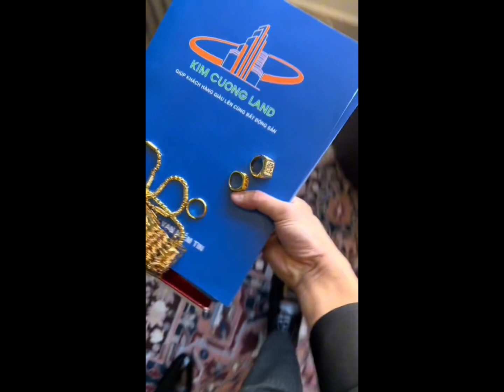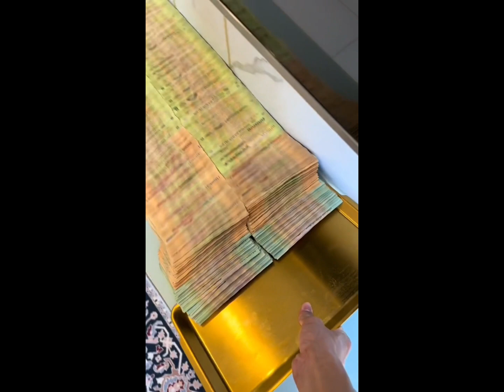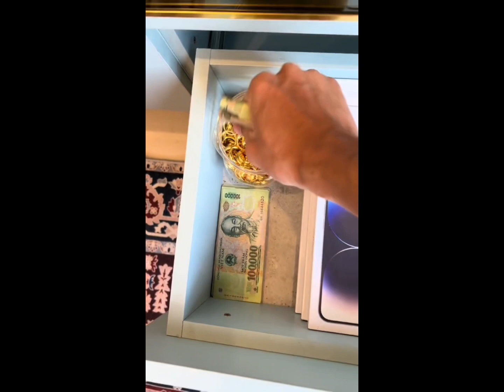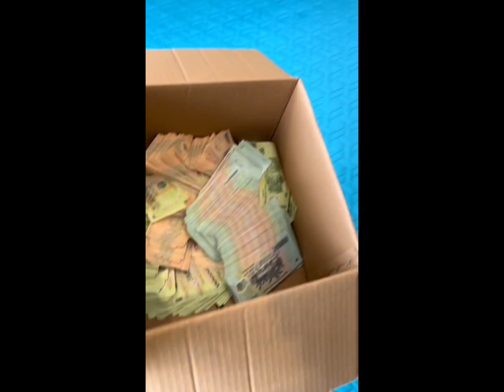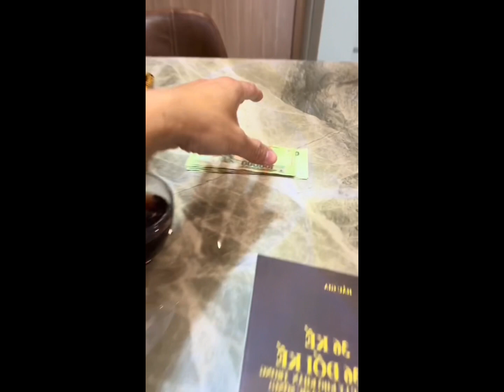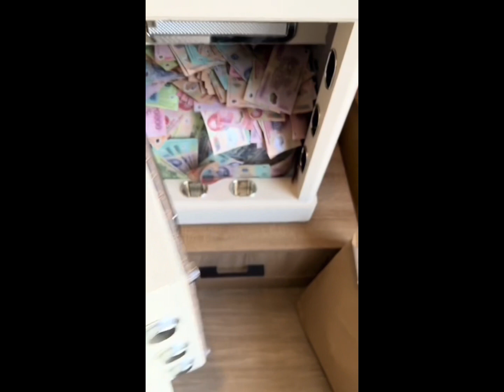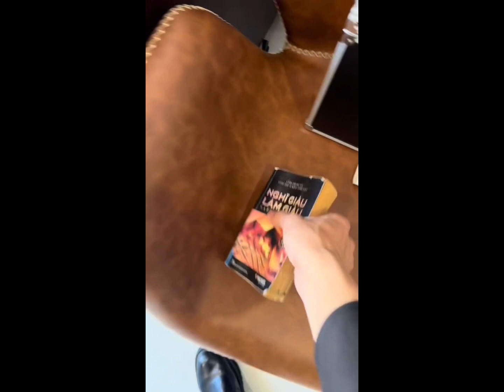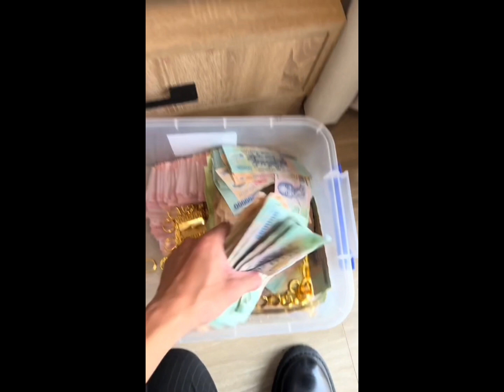Ưng thái đầu xuân năm mới đã tiêu 10 tỷ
Cảm ơn cắc bạn dã xem vdeo . Chuac cắc bạn ăn tết vui vẻ